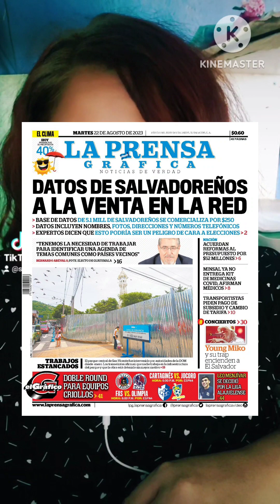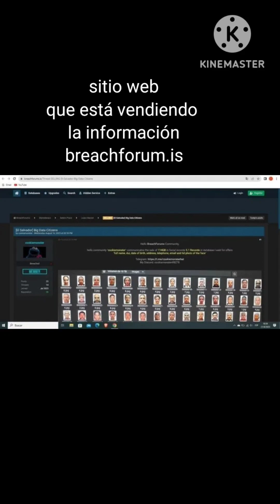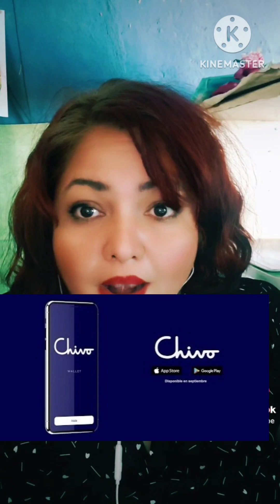venden datos de salvadoreños con los que pueden suplantar identidad